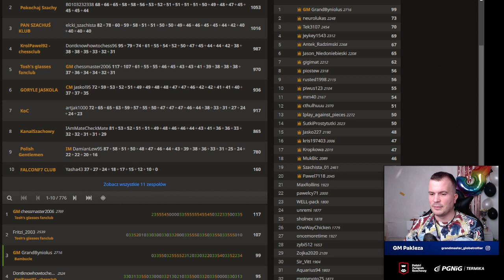pakleza ostro odpowiedz do xntentaciona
BARTOSZ